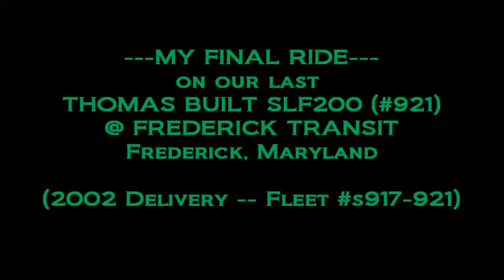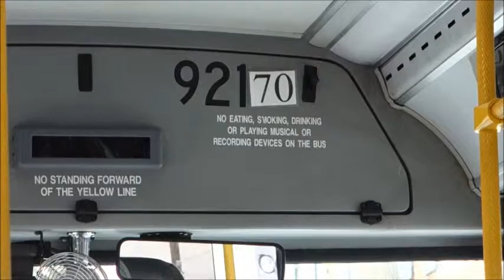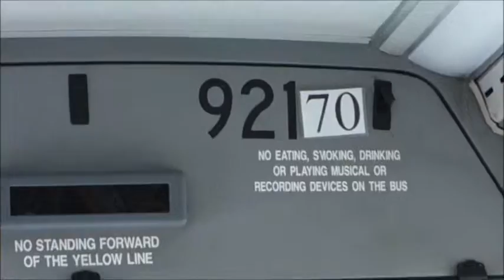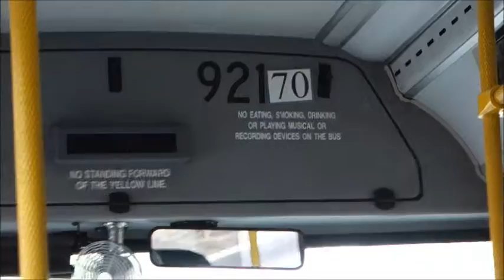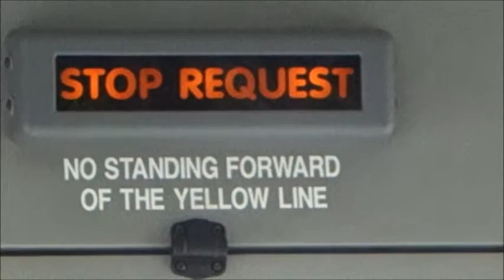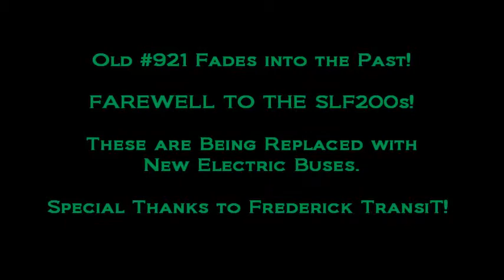MY FINAL RIDE -- THOMAS SLF200 @ FREDERICK TRANSIT